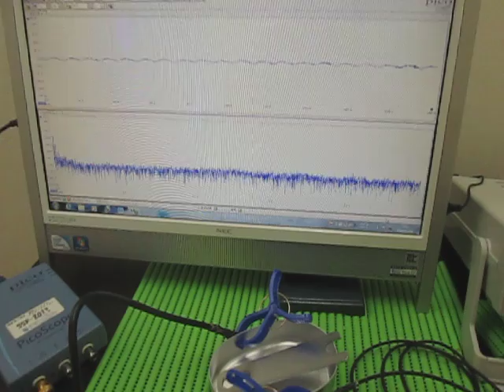対象物の音響（超音波）特性 Acoustic（ultrasonic） properties of the object